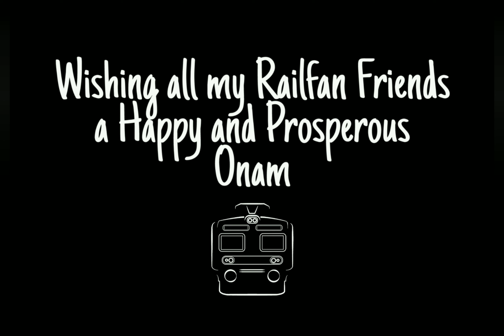II WISHING ALL MY DEAR FRIENDS A HAPPY AND PROSPEROUS ONAM II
A small video dedicated to all my Railfan Friends.

All the pics included in this video are clicked in Kerala.

Do have a look at my Instagram account for more Indian Railway pictures: